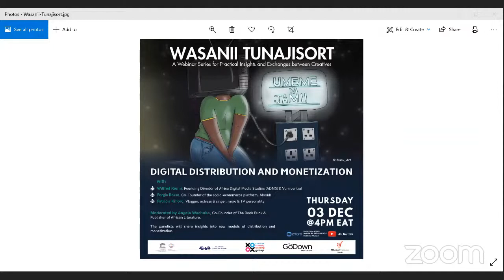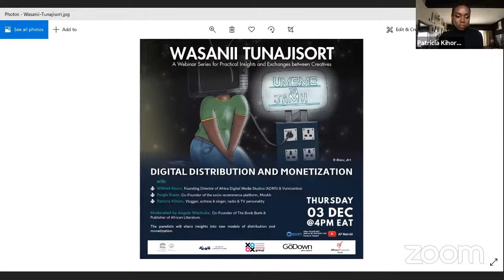Wasanii Tunajisort - Digital Distribution and Monetization